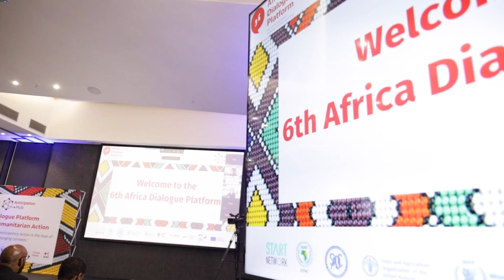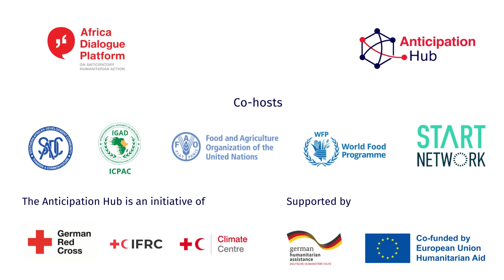A snapshot from the 6th Africa Dialogue Platform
The 6th Africa Dialogue Platform took place from 4 to 6 July 2023. It was held as a hybrid event, with participants meeting in Johannesburg and many more participating online. This video provides a snapshot of the event.

Many of the sessions from this event can be watched again on the

Filming by Reatile Mosoeu.